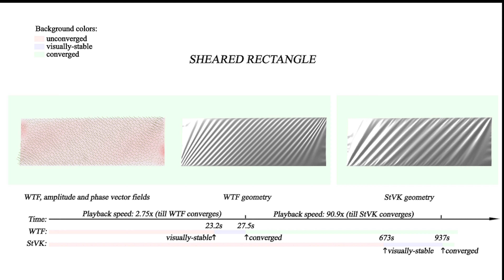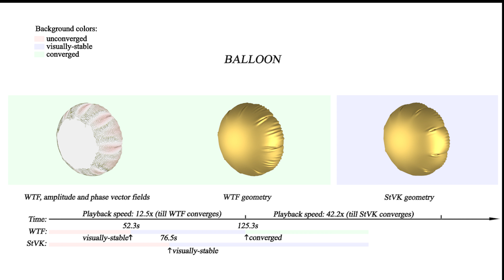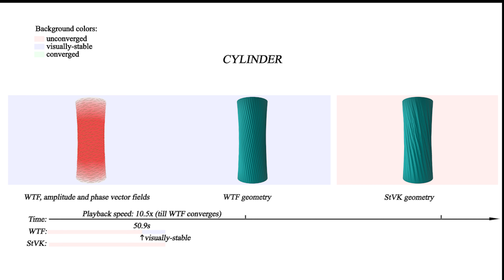TFW results video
This shows the result of the paper "Fine Wrinkling on Coarsely-Meshed Thin Shells"